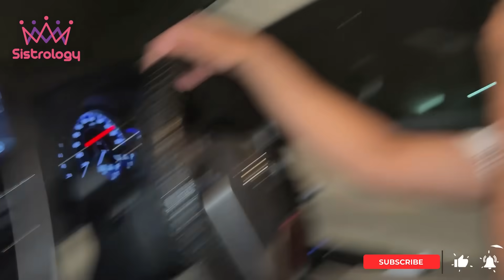TABIYAT BHT ZIADA KHARAB 🥹 | Areeb Ny Vlogging Sy Mana Ker Dea 😅 | Mama Ki Pro Max Vlogging 😍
In today's video you will find

🌟Kiss-kiss, bye-bye 💋